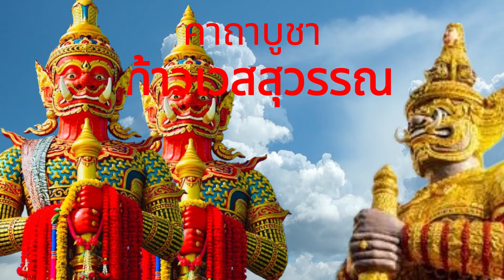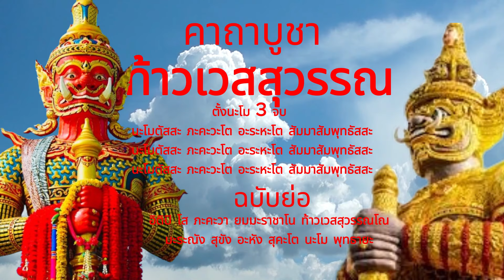คาถาบูชาท้าวเวสสุวรรณ บันดาลทรัพย์ เงินทองไหลเข้า มั่งคั่งร่ำรวย ป้องกันภัย ขจัดสิ่งไม่ดีออกไป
คาถาบูชาท้าวเวสสุวรรณ
ท่องนะโม 3 จบ

นะโม ตัสสะ ภะคะวะโต อะระหะโต สัมมาสัมพุทธัสสสะ

"อิติปิโส ภะคะวา ยมมะราชาโน ท้าวเวสสุวรรณโณ มะระณัง สุขัง อะหัง สุคะโต นะโม พุทธายะ ท้าวเวสสุวรรณโณ จาตุมะหาราชิกา ยักขะพันตาภัทภูริโต เวสสะ พุสะ พุทธัง อะระหัง พุทโธ ท้าวเวสสุวรรณโณ นะโม พุทธายะ"

(คาถาท้าวเวสสุวรรณ สวด 3, 7 หรือ 9 จบ เพื่อเป็นสิริมงคล)